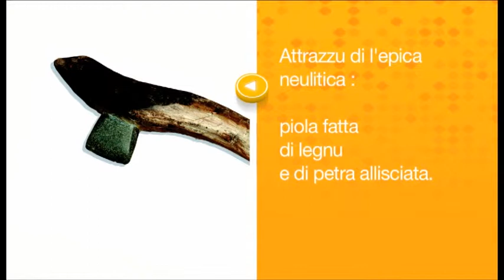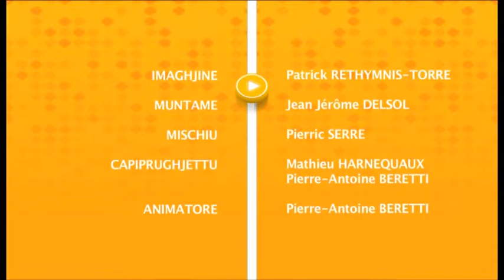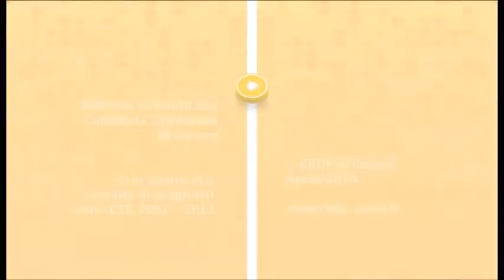U Situ Preistoricu Di Cauria